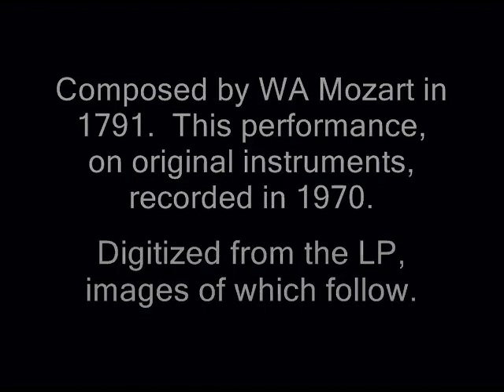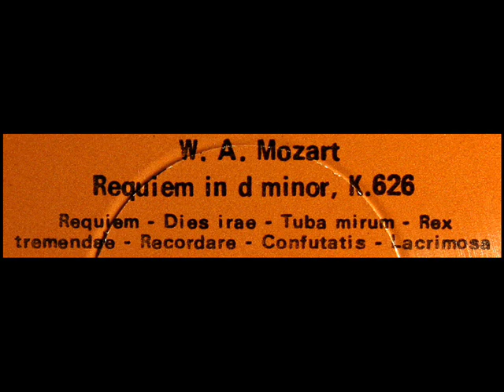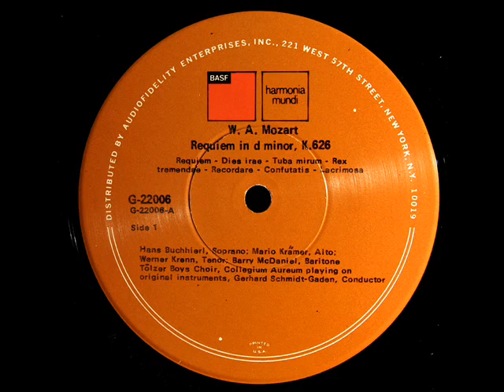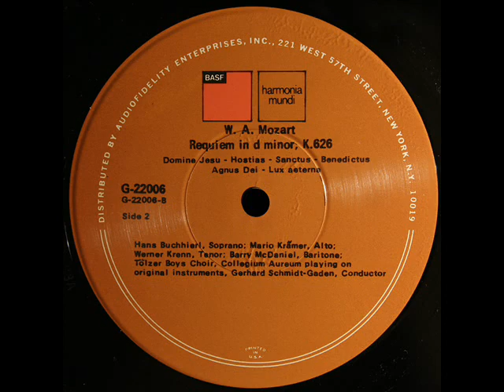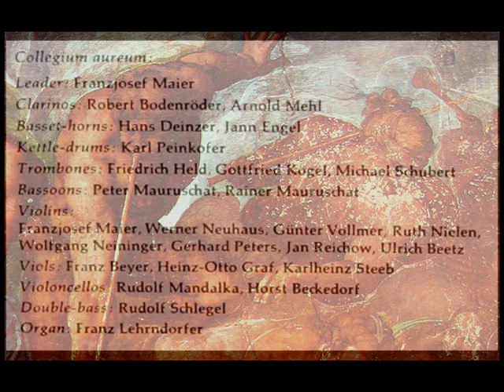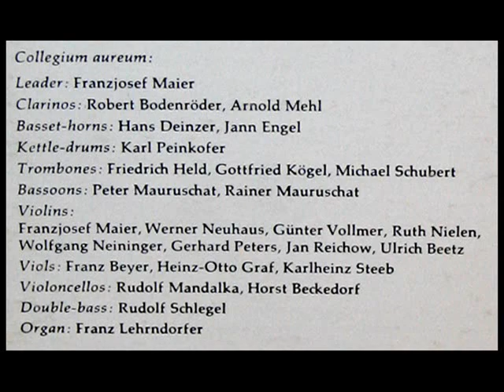Mozart / Collegium Aureum, 1970: Requiem in D Minor, K.626 - Complete - Gerhard Schmidt-Gaden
A performance of the Requiem in D minor on original instruments, digitized from the LP shown above, issued in 1972 on the BASF/ Harmonia Mundi label.  Gerhard Schmidt-Gaden leads the Collegium Aureum.

Requiem
Kyrie eleison
Dies irae
Tuba mirum
Rex tremendae
Recordare
Confutatis
Lacrimosa
Domine Jesu
Hostias
Sanctus
Benedictus
Agnus Dei
Lux Aeterne

More Mozart: Karl Bohm, 1967: Overture to "Don Giovanni Karl Böhm, 1964: Overture to the Abduction From The Seraglio Herbert von Karajan, VPO, 1958: Symphony No. 40 in G Minor, K. 550 Geza Anda, 1962, Piano concerto in G major, K. 453 Leonard Bernstein, 1966, Piano concerto in B flat, K. 450 Maria João Pires, 1973, Piano concerto No. 9 in E flat major Guiomar Novaes, 1955: Piano Sonata No. 11 in A major, K 331 - Complete Wilhelm Kempff, 1960, Piano Concerto in C minor, K. 491
Das Requiem in d-Moll (KV 626) aus dem Jahr 1791 ist Wolfgang Amadeus Mozarts letzte Komposition. Obwohl es nur zu etwa zwei Dritteln tatsächlich von Mozart stammt, ist es eines seiner beliebtesten und am höchsten eingeschätzten Werke. Mozart starb während der Komposition. Da es sich um ein Auftragswerk handelte, vervollständigten Joseph Eybler und Franz Xaver Süßmayr, Schüler von Mozart, das Requiem im Auftrag von Constanze Mozart, der Witwe des Komponisten. Die Entstehungsgeschichte und Qualität der nachträglichen Ergänzungen werden seit langem heftig diskutiert. / La Misa de Réquiem en re menor, K. 626, es una obra de Wolfgang Amadeus Mozart basada en los textos latinos para el acto litúrgico católico ofrecido en las defunciones, se trata de la decimonovena y última misa escrita por Mozart. Mozart murió antes de terminarla, en 1791. / Le Requiem en ré mineur (KV 626), composé en 1791, est la dernière œuvre de Wolfgang Amadeus Mozart. Bien qu'elle ne soit qu'environ au deux tiers de la main de Mozart, elle reste une de ses œuvres les plus appréciées. Mozart mourut durant sa composition. Comme il s'agissait d'une commande, elle dut être complétée par Joseph Eybler et Franz Xaver Süßmayr, élèves de Mozart, à la demande de Constance Mozart, veuve du compositeur. / Реквием (KV 626) — последнее незавершённое произведение композитора Вольфганга Амадея Моцарта, над которым он работал перед самой смертью — траурная заупокойная месса, исполняемая на традиционный принятый в католической службе латинский текст. По сей день ведутся споры о том, какая в точности часть принадлежит Моцарту, а какая — Францу Ксаверу Зюсмайеру и Йозефу Айблеру, дописавшим произведение. Тем не менее, «Реквием» является одним из наиболее известных произведений Моцарта и рассматривается как одно из важнейших его творений. / Requiem d-moll KV 626 (msza żałobna) powstałe w 1791 roku jest jednym z największych utworów sakralnych Wolfganga Amadeusza Mozarta, a zarazem jego ostatnią, niedokończoną kompozycją. Mozart, będąc nadwornym kompozytorem w cesarskim Wiedniu, przeważnie pisał utwory na zamówienie lub na własne potrzeby, z myślą o występach. Pisał dużo, szybko, dzieła jego powstawały bez większego związku z tym, co go otaczało. Zatem niewiele jego utworów ma swoją ciekawą historię powstania.
"David Hertzberg"